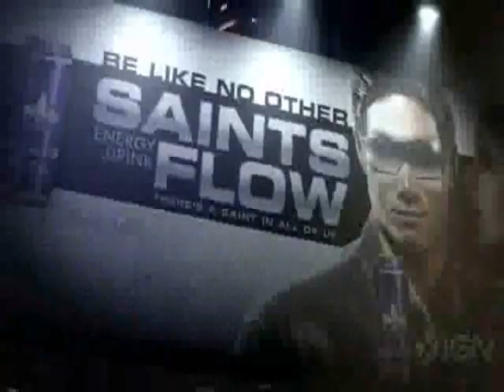Saints Row The Third CG Trailer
This is the e3 trailer for Saints row the third also the 2nd trailer for the game enjoy!!